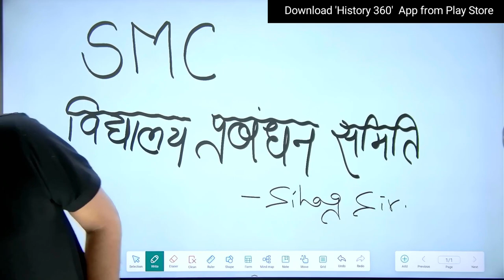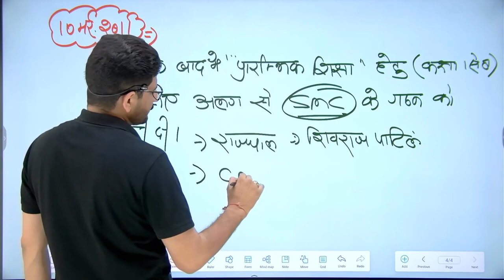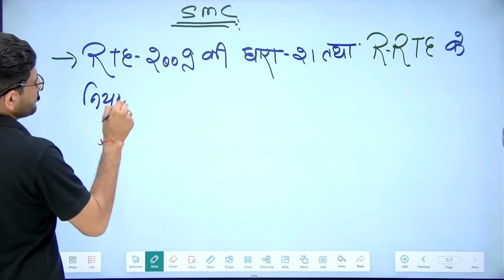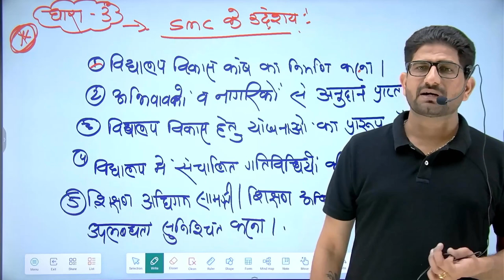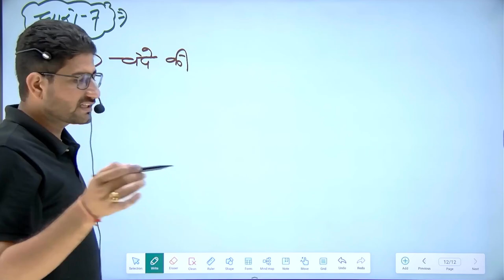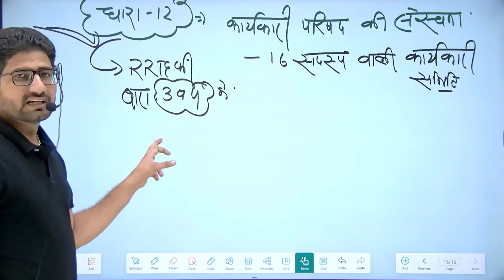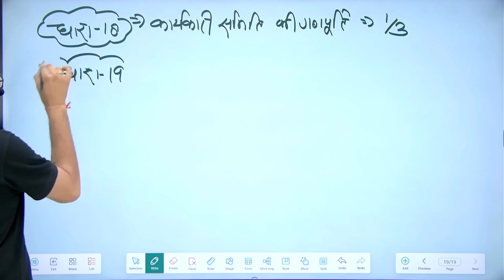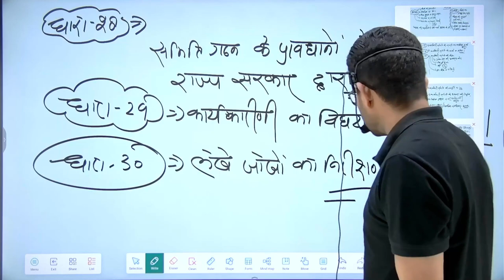RPSC 1st Grade Educational Management | School Management RPSC 1st Grade 2024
विद्यालय प्रबंधन समिति SMC RPSC 1st Grade Paper 1 Educational Management | RPSC 1st Grade School Management शैक्षिक प्रबंधन  History 360